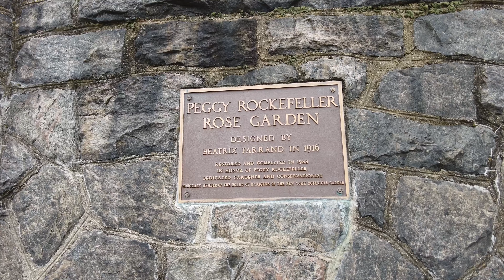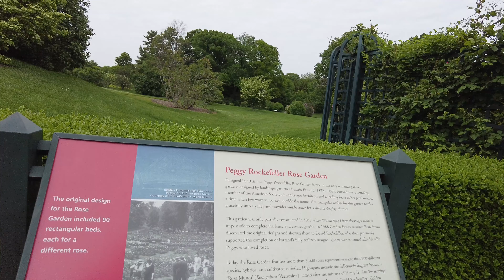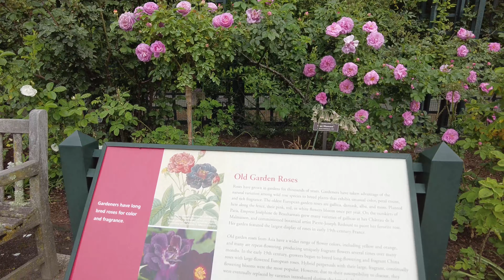New York 2022 |Stunning Rose Garden, Botanical Garden, Bronx, NY(May 24, Tuesday)